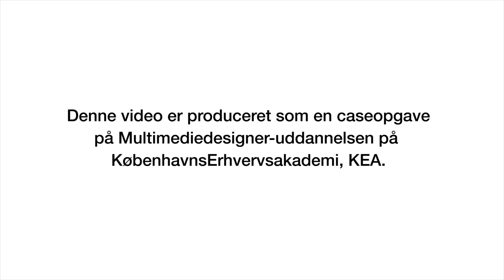Alternativet - Sammen kan vi gøre en forskel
Skole projekt